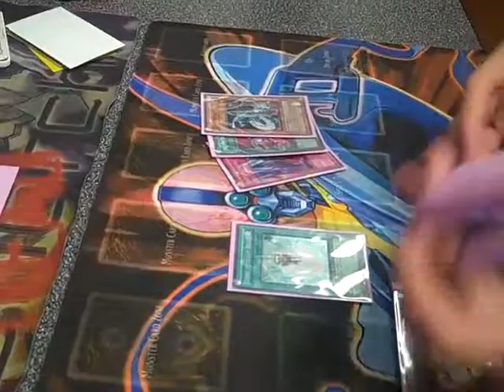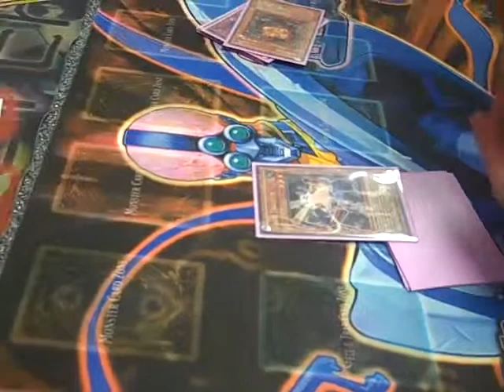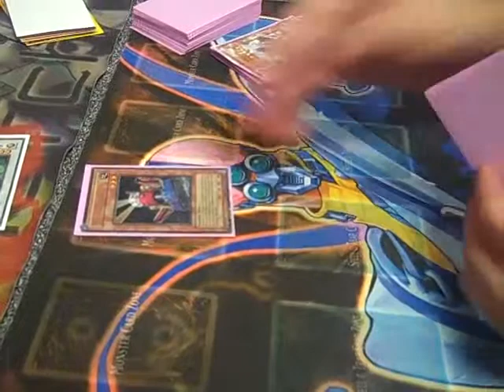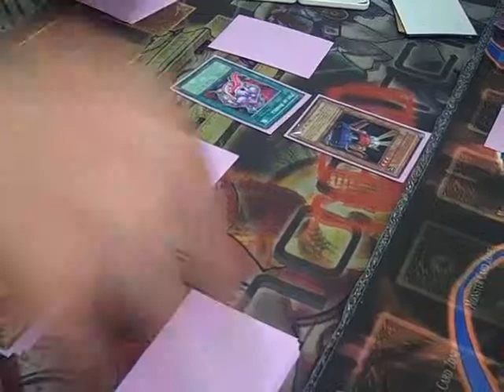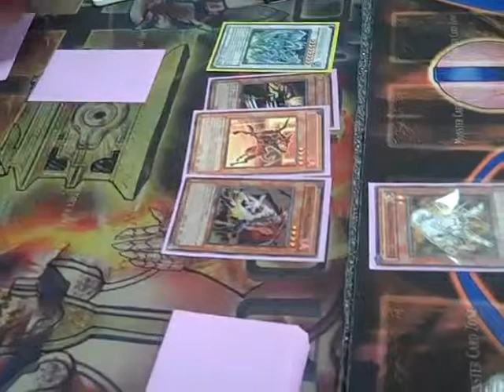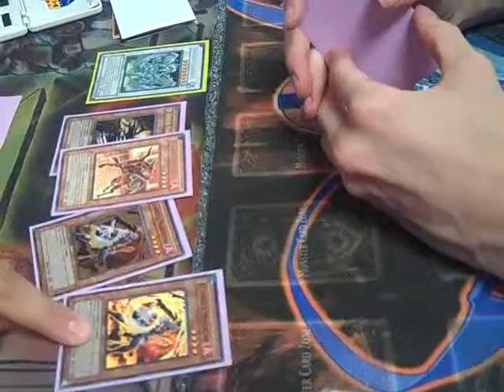Battle of the SoPro's! (Game 2)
BrianIsSoPro: The only Yugioh player with nice boobs ;)